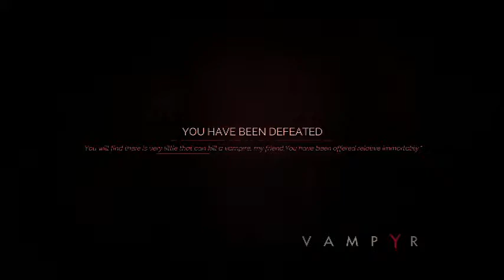vampyr part 23